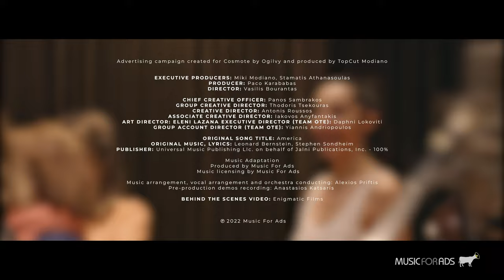COSMOTE MUSICAL CAMPAIGN – “BEHIND THE SCENES VIDEO”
2022: Behind the scenes video from the music production for Cosmote’s advertising campaigns “Talk Freely” & “Unlimited Data” created by Ogilvy & produced by TopCut Modiano.

Executive Producers: Miki Modiano, Stamatis Athanasoulas
Producer: Paco Karababas
Director: Vasilis Bourantas

Chief Creative Officer: Panos Sambrakos
Group Creative Director: Thodoris Tsekouras
Creative Director: Antonis Roussos
Associate Creative Director: Iakovos Anyfantakis
Art Director: Eleni Lazana
Executive Director (Team OTE): Daphni Lokoviti
Group Account Director (Team OTE): Yiannis Andriopoulos

Original Song Title: “America”
Original Music, Lyrics: Leonard Bernstein, Stephen Sondheim
Publisher: Universal Music Publishing Llc. on behalf of Jalni Publications, Inc. - 100%

Music Adaptation
Produced by Music For Ads
Music licensing by Music For Ads

Music arrangement, vocal arrangement and orchestra conducting: Alexios Priftis
Pre-production demos recording: Anastasios Katsaris

All parts sung by (in alphabetical order)
Abatzi Lito, Desiniotis Panos, Filippaki Anna, Giannibas Giorgos, Grampsa Maria, Kontellis Konstantinos, Liakou Evgenia, Maraziotis Nikolas, Mpalafa Nia, Mpekas Stavros, Plaskasovitis Aris, Repanis Konstantinos, Stamatelopoulos Dimitris, Stamati Eva, Sousoula Katerina, Zacharopoulou Vasia

Behind The Scenes Video: Enigmatic Films

(P) 2022 Music For Ads